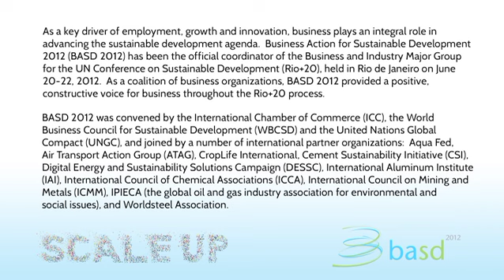BASD2012 - Kris Gopalakrishnan Speech